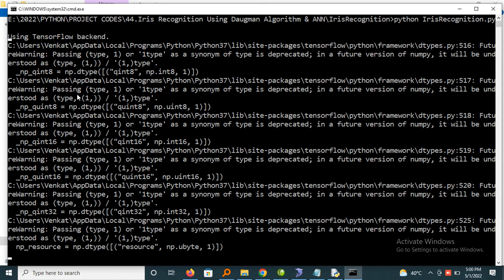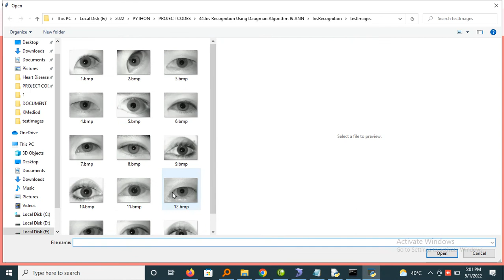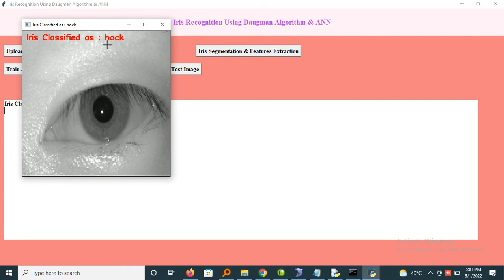Iris Recognition Using Daugman Algorithm & ANN Algorithm || Python Project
Name:Venkatarao Ganipisetty
About Project:
There are several different techniques for biometric authentication. Iris recognition happens to be one of the most sophisticated and effective among them. It is mainly based on the pattern recognition method where in it identifies sharp and distinct patterns of the Iris that can accurately recognize the intended user. This recognition system is quite accurate and also gives improved performances. With the rise in the security breaches and other forms of authentication frauds, it is very important to have a stringent biometric system in place. In the proposed work, iris localization has been performed by using the Daugman’s algorithm which is an integro-differential operator capable of separating or segmenting out regular shapes. The Daugman’s algorithm also has a noise smoothening capability. Both these attributes make the Daugman’s algorithm a preferred choice for iris localization. Subsequent to the iris localization, feature extraction is carried out to compute the relatively non-varying and unique parameters of an iris image. The features computed in the work are Contrast, Correlation, Energy, Homogeneity, Mean, Standard Deviation, Entropy, RMS, Variance, Smoothness, Kurtosis and Skewness. The features tend to behave uniquely for different iris images. However, overlapping values are possible. The features are then fed to a neural network using the Levenberg-Marquardt back propagation training rule. After training the neural network with feature values of authorized images, the subsequent step is testing the neural network for accuracy. The standard MMU database has been used for design of the system. It has been found that the proposed system attains an accuracy of 99.7% which is higher compared to the previously existing system using the same database.